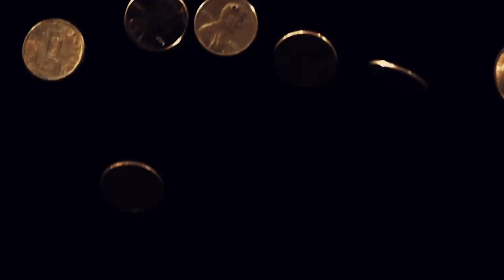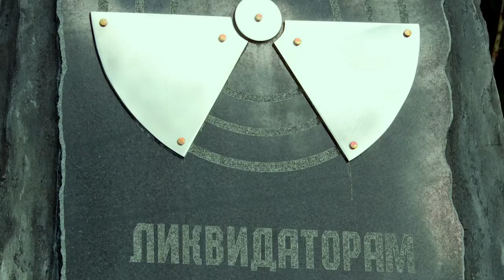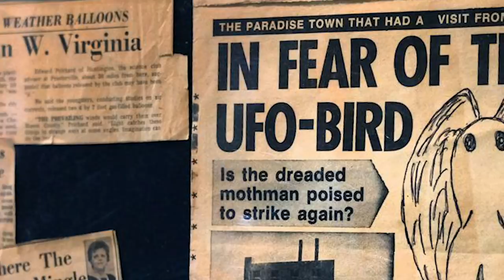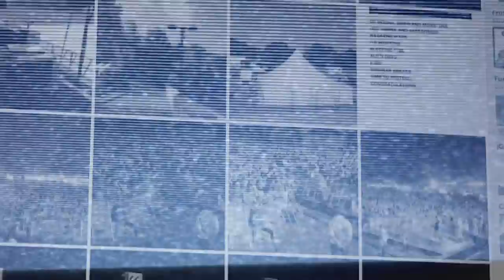5 Creepy Sightings of Creatures that Might be Human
Watch the creepy story of another bizarre creature, Gef... a talking mongoose that was part ghost and part psychotic break

Throughout 2017, more than 50 people in Chicago spotted a mysterious flying creature that was believed to be a Mothman.

On August 9 of the same year, a wife and husband reported a sighting as they drove along North Lake Shore Drive.

Lon Stickler, a blogger that has been collecting testimonies about the sighting, wrote on the blog about the couples' experience, "Then suddenly, the large winged being slowly descended in front of them, no more than 25 feet away. It hovered about 5 feet above the sidewalk, with its wing spread open as it peered at the couple with large bright red eyes that slowly altered back and forth in intensity. Several people on the other side of the street, including a delivery van driver, reacted with screams and frightened yelps. The winged being hovered for 10 seconds, then quickly pulled the wings into its body and shot up quickly into the night sky."

The beast has been described as being over 7 feet tall, having a human shape with large black wings, muscular legs, a large tail, and striking red eyes.

Witnesses have seen the winged humanoid fly silently through the air, while others have heard it make a terrible sound like screeching car tires or bird-like shrieks. The creature was most often spotted near bodies of water after the sun had set.

There have been Mothman sightings all throughout the Eastern United States, and the creature is regarded as a bad omen.

Several Mothman sightings were reported from November 1966 to December 1967 in Point Pleasant, West Virginia, preceding the sudden and fatal Silver bridge collapse on December 15, 1967.

Some believe the tragic accident, which had 46 fatalities, was brought on by the creature. In contrast, others believe that the Mothman is a benevolent creature and was actually trying to warn them to not go on the bridge.

The creature has not been seen in the Point Pleasant area again since.